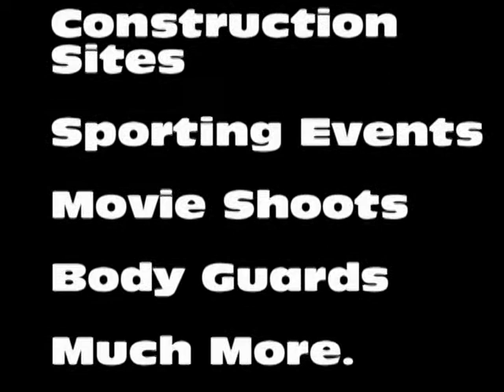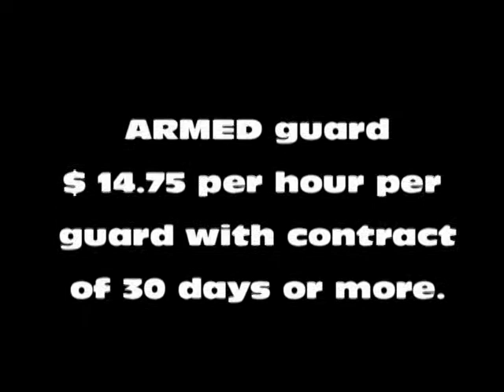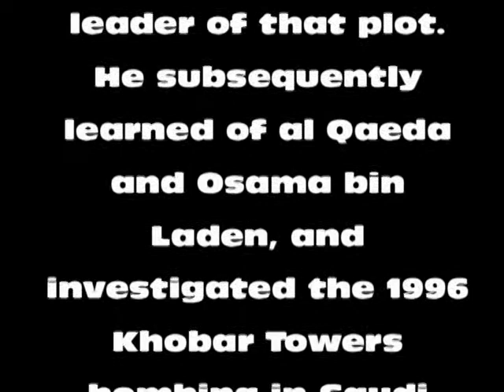ELITE EXECUTIVE PROTECTION AND SECURITY DETROIT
ELITE EXECUTIVE PROTECTION AND SECURITY DETROIT, OFF DUTY POLICE. STATE OF MICHIGAN. MACOMB WAYNE OAKLAND COUNTY GHETTO DOWNTOWN WARREN ST CLAIR SHORES SOUTHFIELD SEX 911 WORLD TRADE CENTER CLINTON TWP STERLING HEIGHTS GUARD AGENCY SERVICE EMS FIRE NUDE FARMINGTON HILLS SHELBY MARINE CITY NEW BALTIMORE SOUTHGATE DOWNRIVER COMMERCIAL INDUSTRIAL FEDERAL PROPERTY